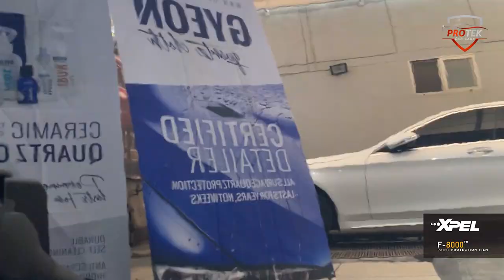XPEL PAINT PROTECTION FILM installation | TOYOTA CAMRY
Toyota Camry protected with XPEL® F8000 Invisible Armor.

Installed by Protek Car Care Lahore; the solely authorized applicators of XPEL Paint Protection Film for North Pakistan.

XPEL’s PPF offers:

► Superior clarity,
► High Impact resistance,
► Self-healing ability,
► Amazing Gloss,
► High stain resistance,
► Staggering Durability,
► Stone Chip Protection,
► Non-yellowing film,

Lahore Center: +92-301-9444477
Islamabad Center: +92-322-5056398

Music
Deep House Music by Infraction / Fashion Music / On My Mind